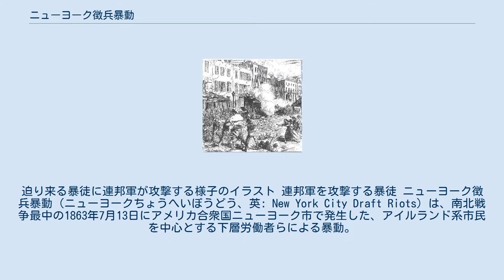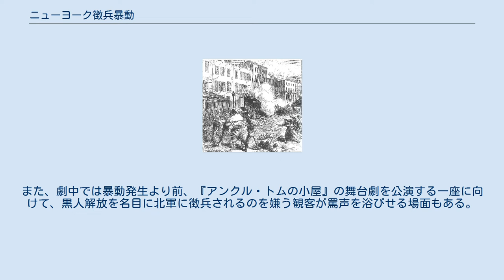ニューヨーク徴兵暴動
迫り来る暴徒に連邦軍が攻撃する様子のイラスト 連邦軍を攻撃する暴徒 ニューヨーク徴兵暴動（ニューヨークちょうへいぼうどう、英: New York City Draft Riots）は、南北戦争最中の1863年7月13日にアメリカ合衆国ニューヨーク市で発生した、アイルランド系市民を中心とする下層労働者らによる暴動。
 徴兵事務所でのトラブルがきっかけで、数千人の市民が暴徒化した。
 イングランド系アメリカ人によるアイルランド系の新移民差別が背景にあり、イギリス系の富豪や新聞社が襲撃されたほか、この年1月にリンカーン大統領によって奴隷解放を宣言された黒人が、リンチで多数殺害された。
市民は武装して略奪を繰り広げ、警察の手に余る事態に発展した。
その後アメリカ軍が到着し交戦の末鎮圧した。
 米国史上最も大規模で凄惨な都市暴動とされ、最終的に数千の逮捕者と死者をだし莫大な経済的損失をもたらしただけでなく、鎮圧への兵力供出は対南軍戦線にも影響を及ぼした。
暴動においてはアイルランド系移民の存在が際立っていたため、アイルランド人コミュニティの世評が著しく貶められることとなった。
 2002年の米国映画『ギャング・オブ・ニューヨーク』は事件当時を舞台としており、暴動の発生理由は徴兵回避には富裕層でなければ用意できない大金を払わねばならず、当然ながらそうした制度が富裕層贔屓だと市民が激怒したのが理由として挙げられている。
また、劇中では暴動発生より前、『アンクル・トムの小屋』の舞台劇を公演する一座に向けて、黒人解放を名目に北軍に徴兵されるのを嫌う観客が罵声を浴びせる場面もある。